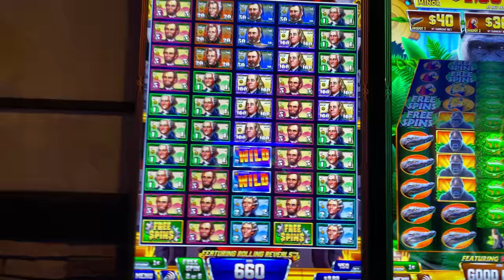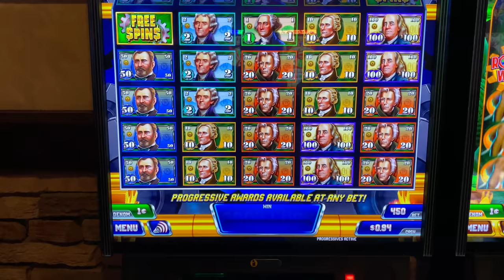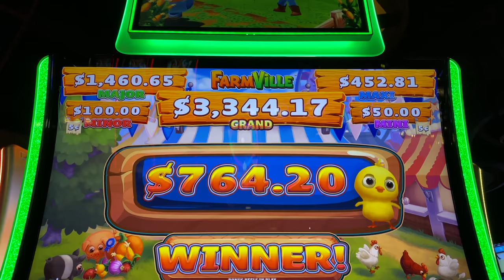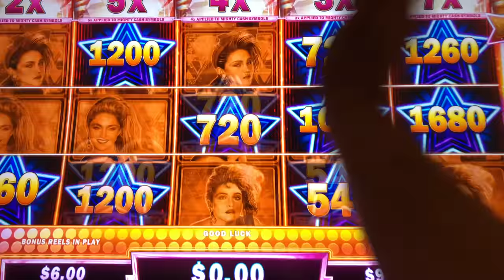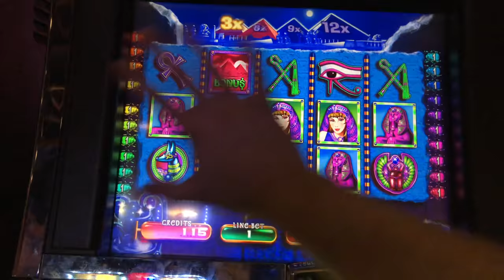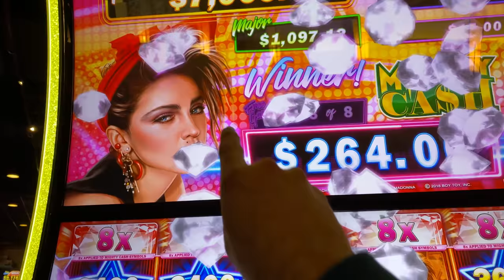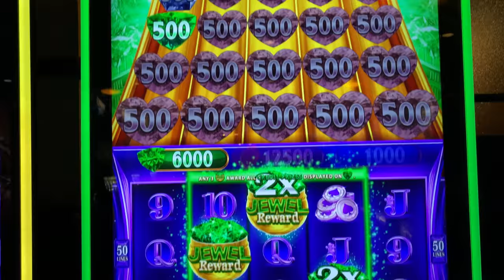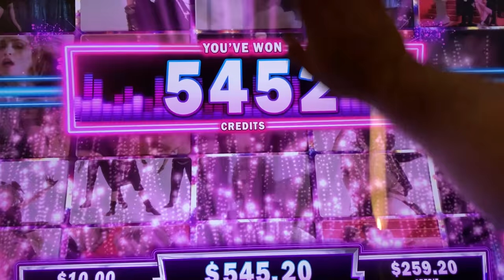Let's Play SLOT MACHINES At Diamond Jo Casino!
Thumbs it up! Love the video? Can't get enough of it? Hate it? Tell your enemy!

Filmed at Diamond Jo Casino..

Slot Machines Include: Dragon's Law Boosted, Pyramid of Egypt, Jewel Reward, Money Roll Roller Wheel, Golden Steed Ultra Rush, Madonna and Farmville.

SDGuy1234